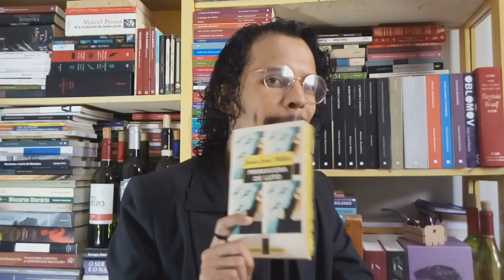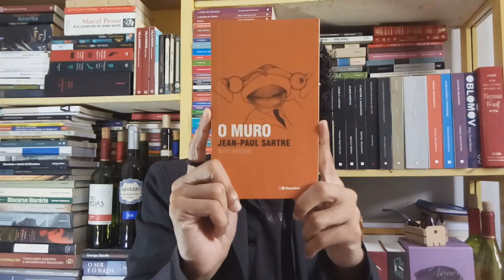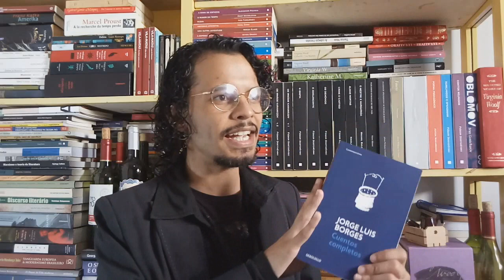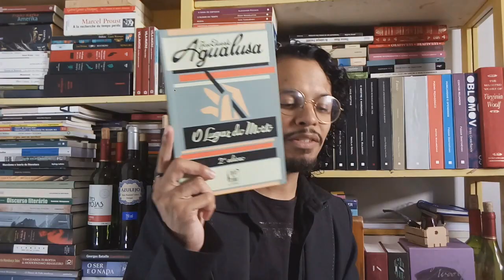- mais 13 contos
onde comprar livros
lista de desejados